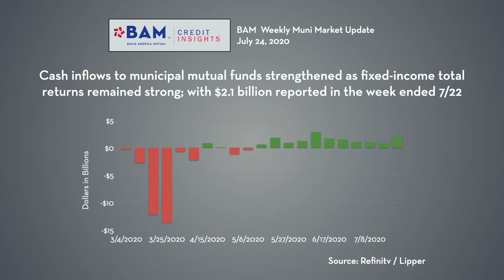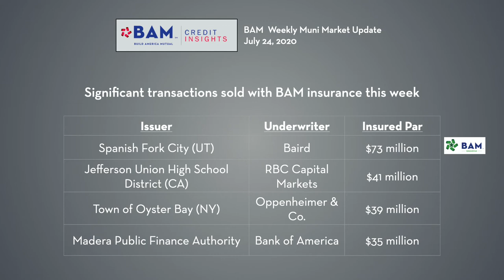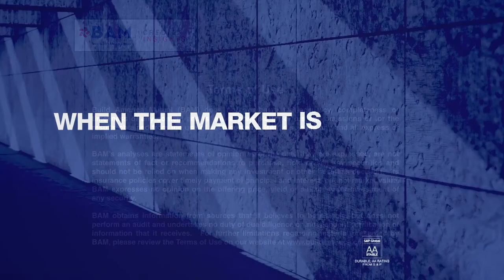Heavy Taxable Volume Helps Muni Yields Rally: 7/24 Muni Market Recap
Municipal new-issue volume was heavy, but almost a third of all sales were priced in the taxable market, helping tax-exempt yields maintain the rally they have shown since May. BAM insured almost $500 million of new issues, led by a $73 million BAMGreenStar bond sale for Spanish Fork City, Utah.